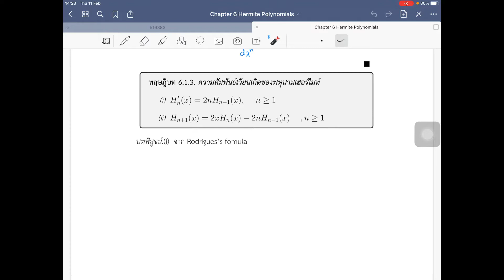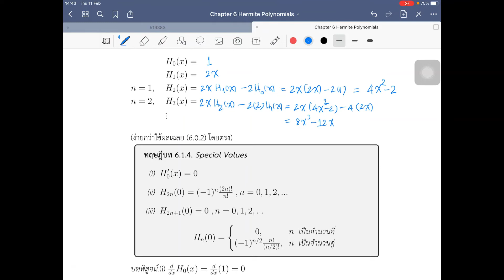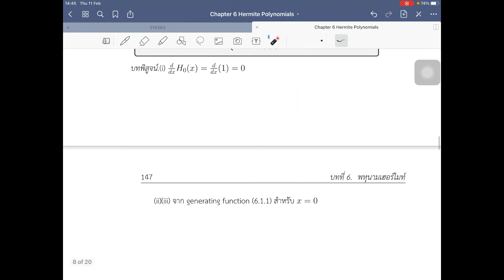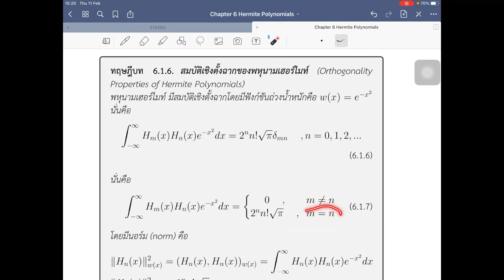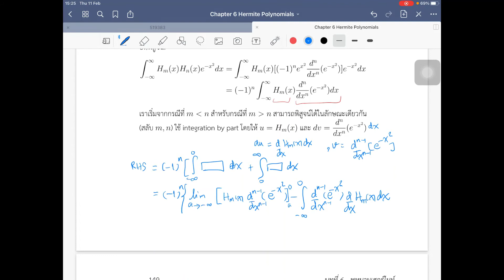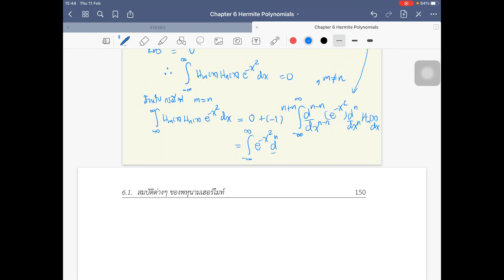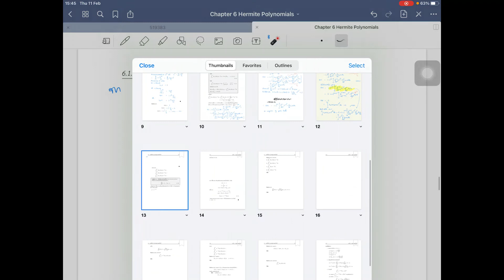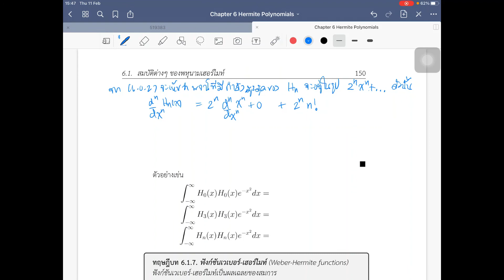Chapter 6 Hermite Polynomials Part 2